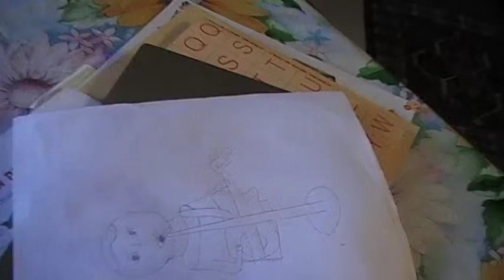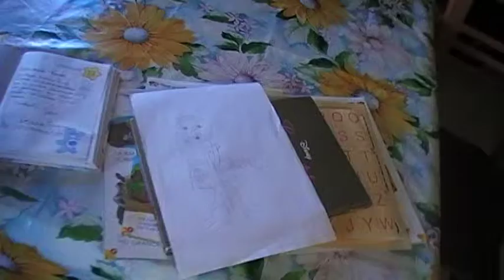massimo gen12 chitarra2